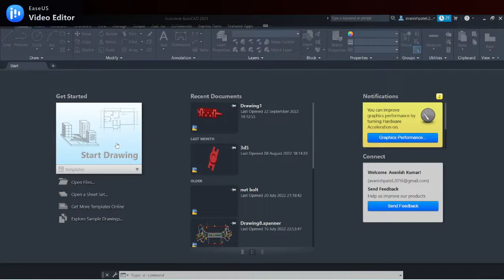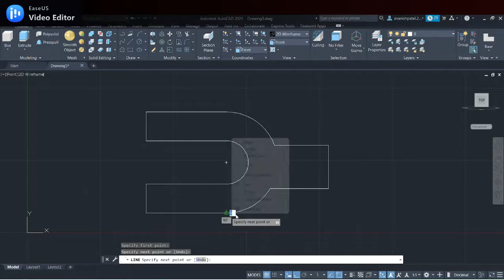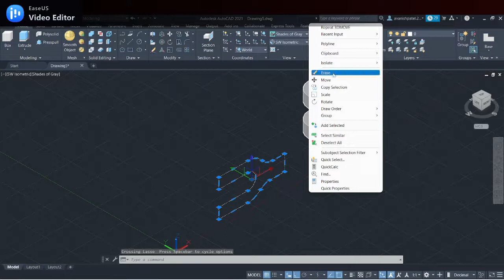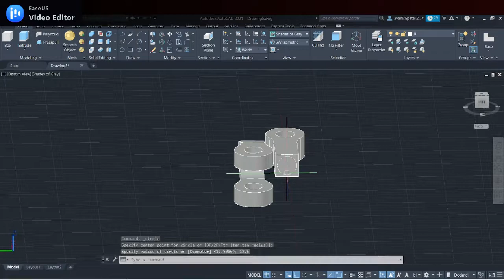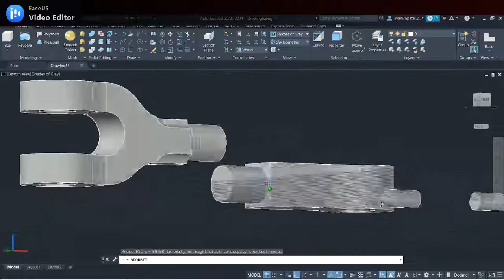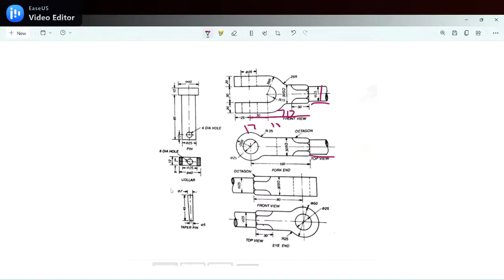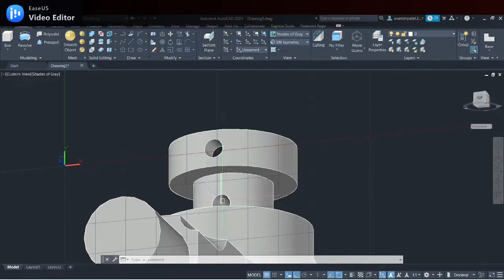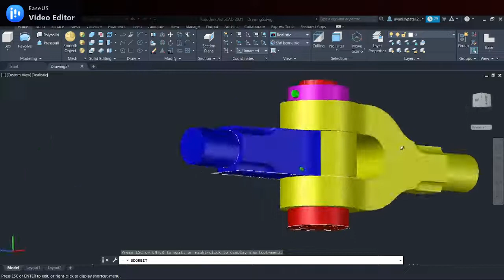Autocad 3D Knuckle Joint With Assembly // Knuckle joint | Tutorial Hindi / Autocad 3D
नमस्कार साथियों! मैं अवनीश पटेल आप सभी का स्वागत करता हूं हमारे यू ट्यूब चैनल Smart CAD Salutation  में , दोस्तो हमारे इस चैनल में Mechanical engineering से संबंधित (AutoCAD) Desigining की वीडियो अपलोड की जाती है।

Autocad 3D  Knuckle Joint With Assembly
Knuckle joint | Autocad | Tutorial Hindi / Autocad 3D